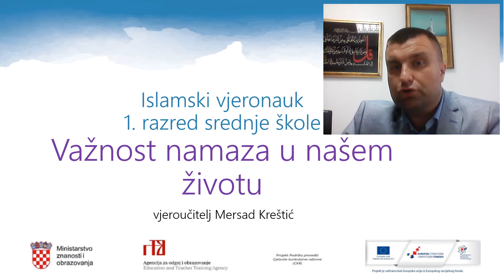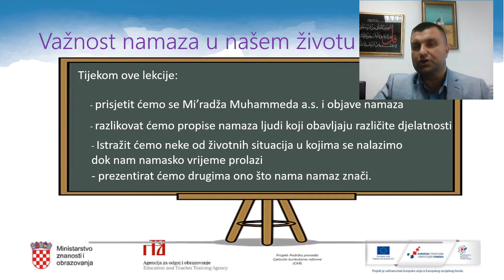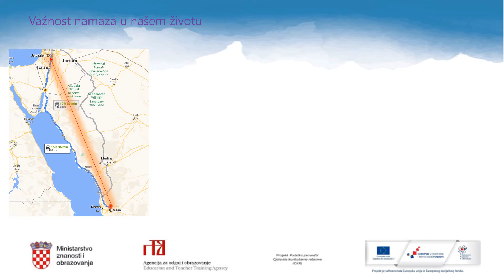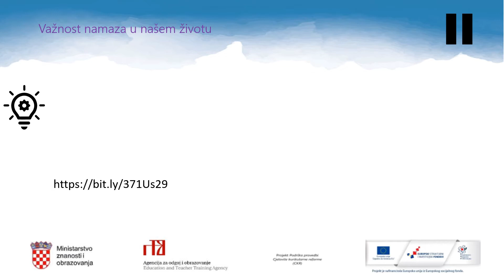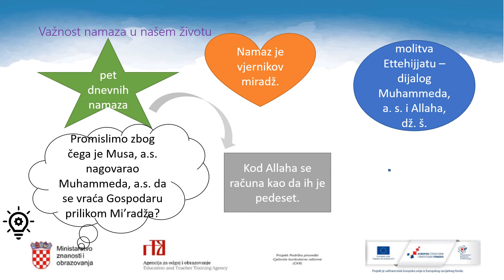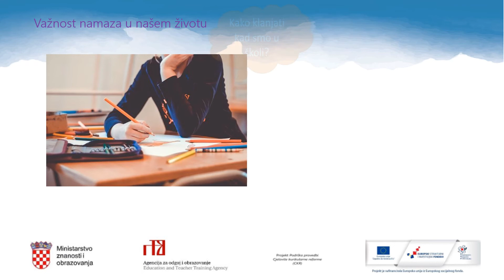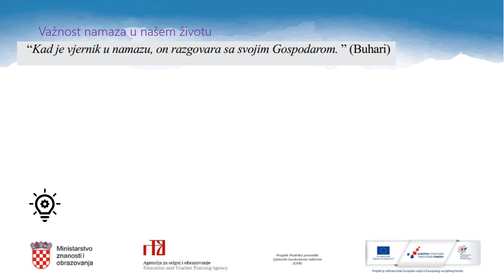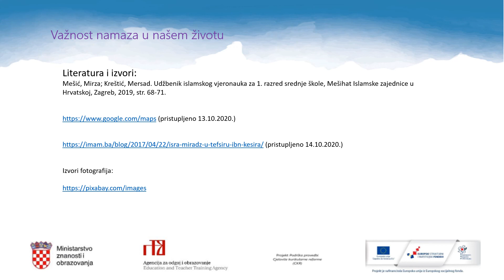Islamski vjeronauk 1.r SŠ - Važnost namaza u našem životu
Autor: Mersad Kreštić